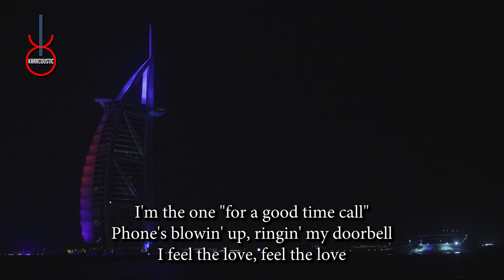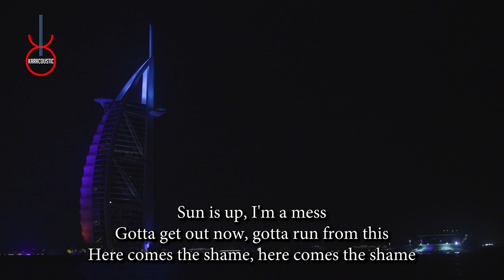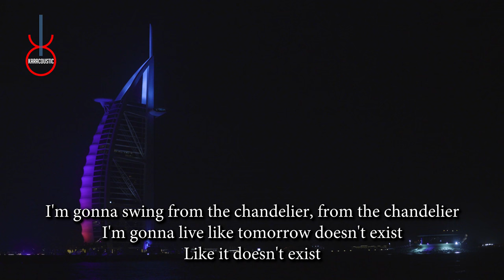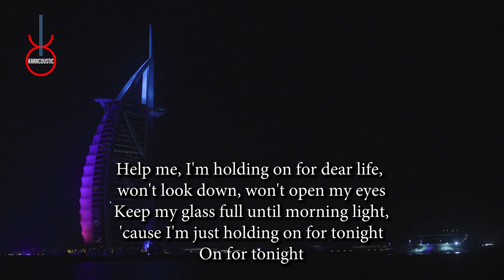Chandelier by Sia Acoustic Guitar Backing Track | Acoustic Karaoke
Chandelier by Sia An acoustic guitar backing track produced by Karacoustic Songs. This track is available in Lossless and MP3 format that you can download